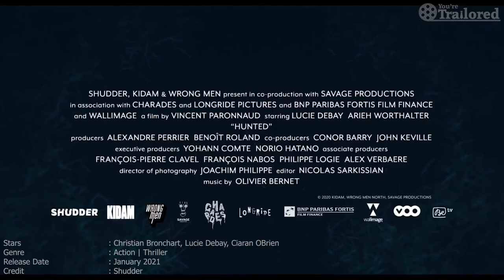Hunted Trailer | Action | Thriller | Christian Bronchart, Lucie Debay, Ciaran OBrien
Title : Hunted
Genre : Action | Thriller
Starring : Christian Bronchart, Lucie Debay, Ciaran OBrien
Estimated Release : January 2021
Credits : Shudder